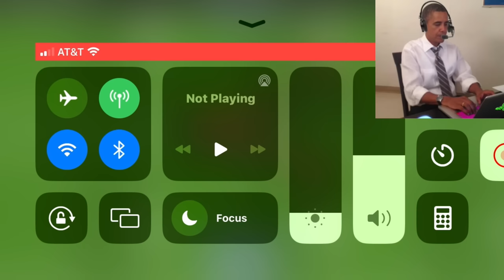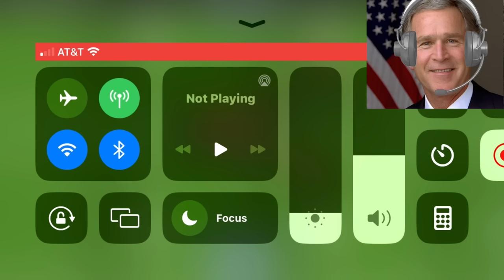US Presidents Play Retro Bowl (1-4)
Watch the recent U.S presidents battle against each other in Retro Bowl. Only two can make the finale. Who will win two straight and become the Retro Bowl champion?